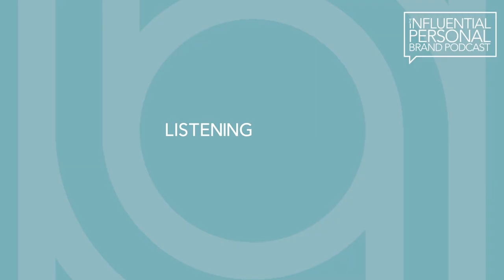Breaking Through the Noise with ESPN Reporter and Emmy Award Winner Lindsay Czarniak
You never know how your current job could be preparing you for your next opportunity, which is why it’s so important to learn everything you can from your present position.

Today on the show we get together with Lindsay Czarniak, an Emmy and Gracie Award-Winning Broadcaster, to talk about her career, breaking through the noise, and what she’s learned from competing in such a male-dominated field.

Tuning in you’ll hear about the pivotal moments and relationships that shaped Lindsay’s career, why there’s no such thing as an overnight success, and her thoughts on why there are moments in her career that make much more sense looking back than they did when she was in the thick of it.

Lindsay also shares how taking a risk led her to achieve her big break, how she learned to trust her gut, and why it’s so important to have a student’s heart.

It was such a delight having Lindsay on the show, not only is she an accomplished broadcaster with a multitude of talents, but she is also an incredibly humble and down-to-earth person.

For a ton of profound insights, valuable advice, and a peek behind the scenes of Lindsay’s life, make sure you tune in today!